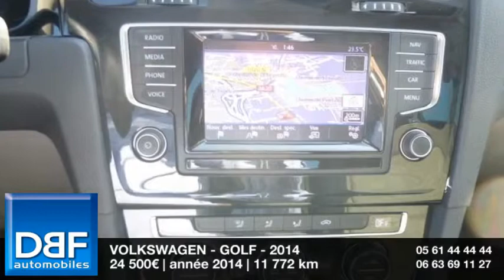Annonce Occasion VOLKSWAGEN Golf 2.0 TDI 150 FAP BlueMotion Technology Carat 5p 2014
DBF TOULOUSE AUTOMOBILES ETATS UNIS vous propose cette Annonce Occasion VOLKSWAGEN Golf 2.0 TDI 150 FAP BlueMotion Technology Carat 5p 2014 au prix de 24500 €.
Pack ?Techno?
Gris Tungsten
8 Haut parleurs
ABS
Airbag conducteur
Airbag genoux
Antidémarrage électronique
Antipatinage
Banquette 1/3-2/3
Becquet arrière
Calandre chromée
Chassis Sport
Compte tours
EBD
Eclairage d'ambiance
Ecran tactile
ESP
Essuie-glace arrière
Fonction MP3
Freinage automatique d'urgence
GPS Cartographique
Jantes Alu
Lecteur CD
Phares antibrouillard
Phares halogènes
Poches d'aumonières
Porte-gobelets arrière
Porte-gobelets avant
Préparation Isofix
Prise 12V
Prise auxiliaire de connexion audio
Prise USB
Radio
Régulateur de vitesse et de distance
Rétroviseurs dégivrants
Rétroviseurs électriques
Rétroviseurs ext. indexés à la marche AR
Siège conducteur avec réglable lombaire
Suspensions Sport
Température extérieure
TMC
Vitres teintées
Volant cuir
Volant multifonction

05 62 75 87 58